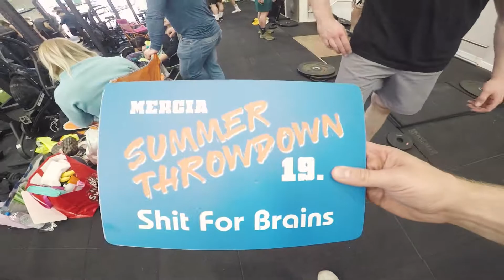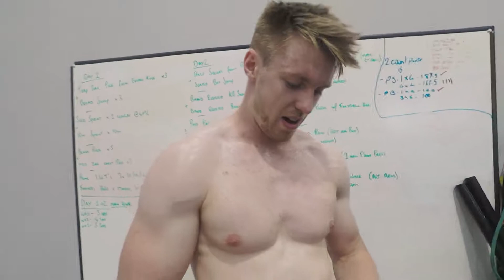TEAM SH#T FOR BRAINS VS MERCIA THROWNDOWN 2019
Competed in our first pairs comp at Crossfit Mercia in Burton.

Had a blast. We didn't win but we had fun. Roll on the next one!